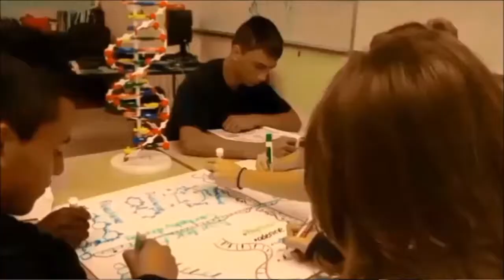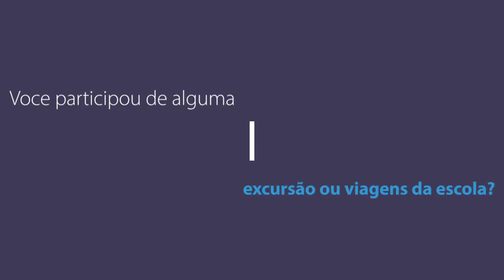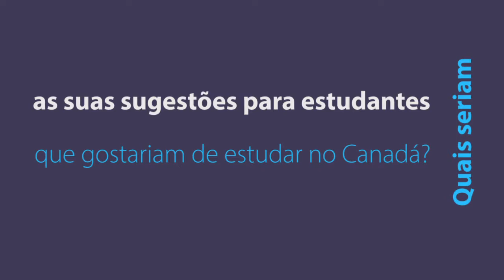Burnaby International Education - Pedro (Brazil) Burnaby Mountain